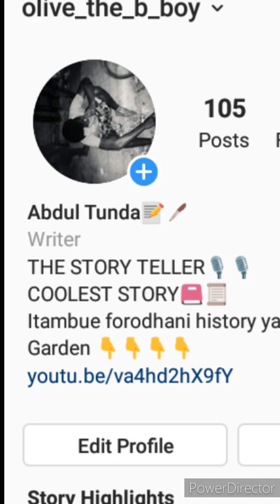IFAHAMU SALAMU YA HANDSHAKE NA MATUMIZI YAKE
usisahau kusabscribe share like ili kusapoti channel hii